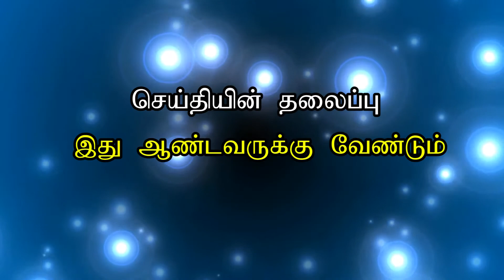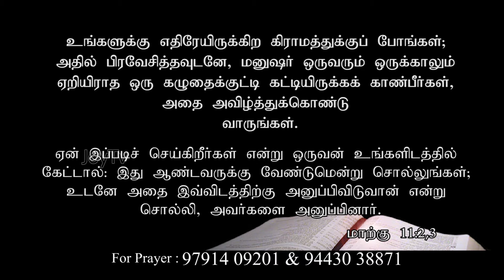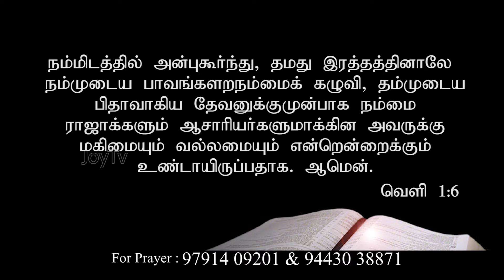JOY TV Chennai : Sis. Beaula Newton || Voice Of Shepherd Ministries || 24.03.20